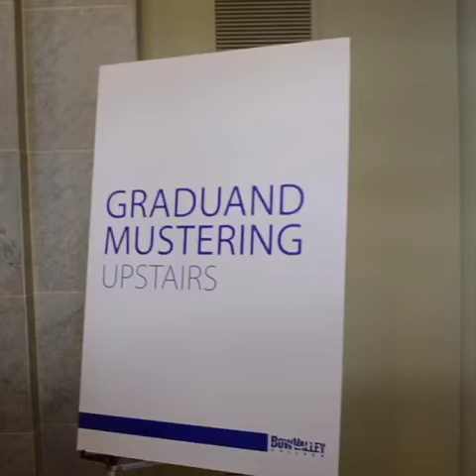Jaira's Perspective - Bow Valley College Graduation 2017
Jaira's Perspective - Bow Valley College Graduation [June 2017]
Calgary, AB